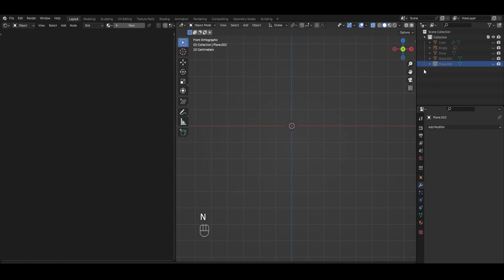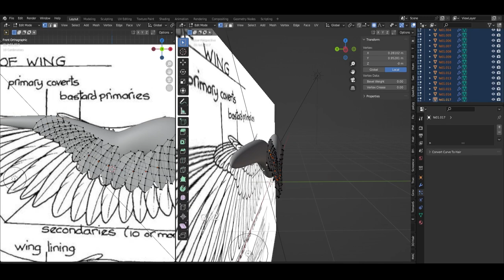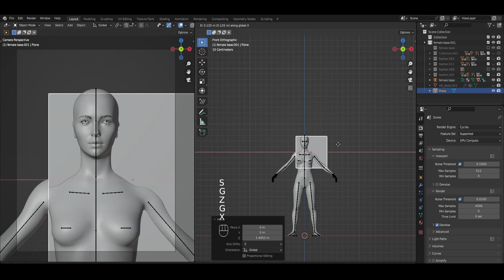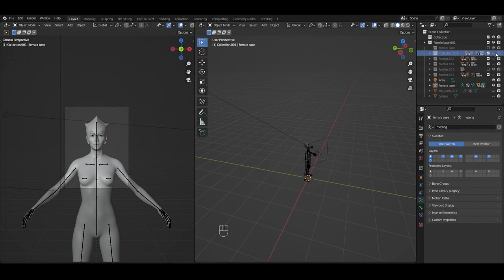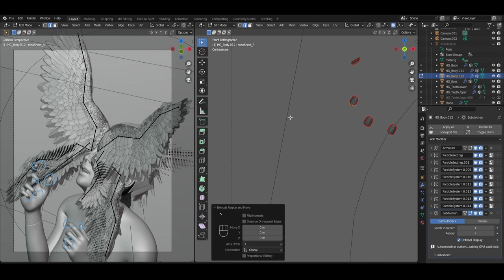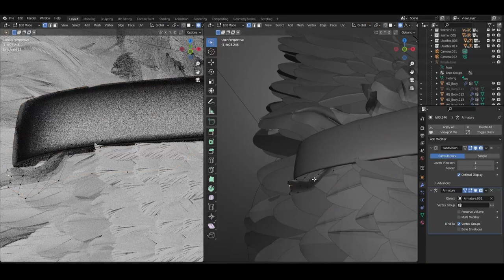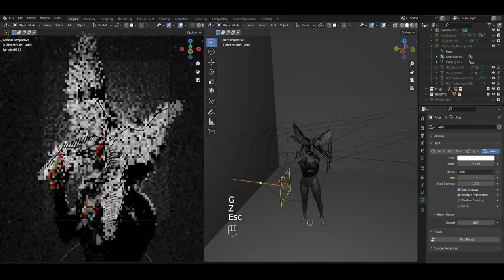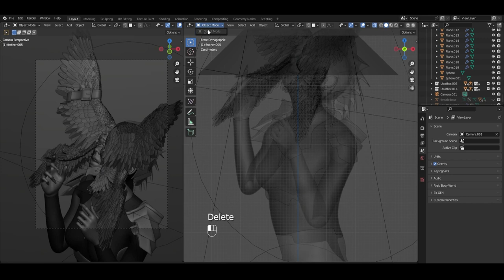[Speed Art] - Blender Angel Wings [ Only Blender ]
👿If you want to check the image work👿